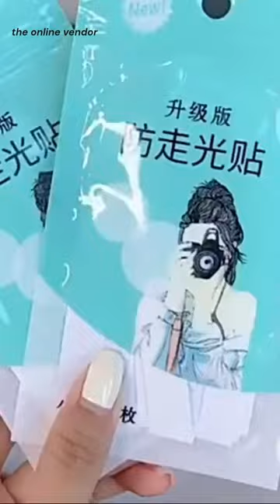My Honest Review: Testing Transparent Double-Sided Clothing Tape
Transparent Double-Sided Clothing Tape
Fashion tape
Clothing hacks
Fashion fixes
Wardrobe malfunction solutions
Invisible tape for clothes
Dress tape
Sticky tape for clothing
Clothing adhesive tape
Double-sided tape for fashion
bubble tap
amazon
neno tape
diy neno tape

barbie girl
High
hair style girl
High
girl
High
delhi metro girl bikini
High
this girl is on fire
High
lofi girl
High
girl drawing
High
chubby girl song
High
how to draw a girl
High
drawing girl
flipkart
High
flipkart axis bank credit card
High
flipkart customer care number
Content Gap
High
flipkart pay later
High
flipkart return process
High
flipkart kurti haul
High
flipkart order cancel
High
how to return flipkart items
High
High
flipkart account inactive how to activate
Content Gap
High
amezon
Medium
Medium
amezon prime
Low
Low
amezon forest
Low
amezon job
Low
Content Gap
Low
makeup product
High
makeup step by step with product name
Medium
bridal makeup step by step with product name
Medium
makeup tutorial with product name
Medium
makeup all product name
Medium
best makeup product
Medium
which makeup product is best
Medium
makeup product name
Medium
bridal makeup with product name
Medium
makeup ke product
makeup
High
makeup tutorial
High
asmr makeup
High
makeup video
High
makeup makeup
High
makeup wala
High
bridal makeup
High
makeup kit
High
eye makeup
High